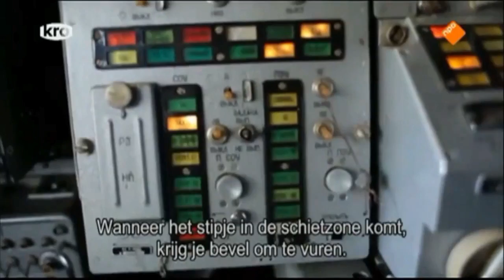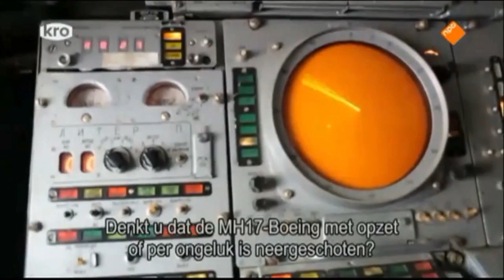Fixer Ukraine - KRO TV Investigation at MH 17 Crash/ Inside BUK System Launcher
Camera / fixer: Dima Kolchinsky

I am a camera operating producer / fixer with hardcore experience in television and film production ranging from traditional news to reality shows, from science documentaries to feature films. Ongoing clients include Vice and BBC. For the list of the clients please